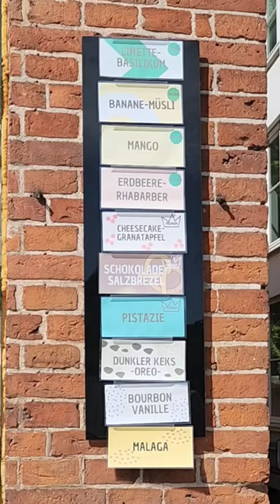🇩🇪 Eutin Food Spots die ihr unbedingt probieren müsst 🇩🇪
Wenn ihr das nächste mal in Schleswig-Holstein unterwegs seid und nicht wisst, wo man gut essen kann, schaut hier unbedingt mal vorbei

Karamba
Am Rosengarten 11
23701 Eutin

Restaurant Markt 17
Markt 17
23701 Eutin